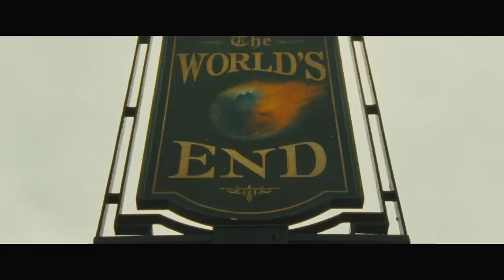THE WORLD'S END - Official Trailer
In theaters August 23, 2013 (US)

Director Edgar Wright and actors Simon Pegg and Nick Frost reunite for a third film following the successes "Shaun of the Dead" (2004) and "Hot Fuzz" (2007). In "The World's End," 20 years after attempting an epic pub crawl, five childhood friends reunite when one of them becomes hellbent on trying the drinking marathon again. They are convinced to stage an encore by Gary King (Simon Pegg), a 40-year-old man trapped at the cigarette end of his teens, who drags his reluctant pals to their hometown and once again attempts to reach the fabled pub -- The World's End. As they attempt to reconcile the past and present, they realize the real struggle is for the future, not just theirs but humankind's. Reaching The World's End is the least of their worries.